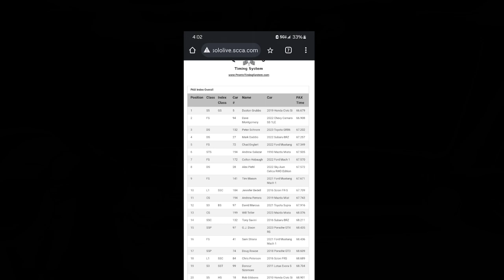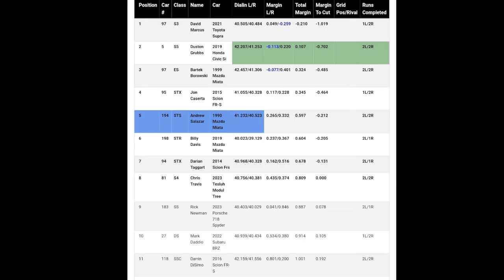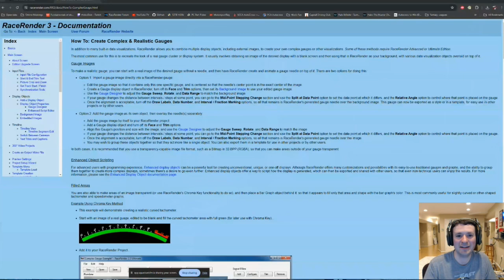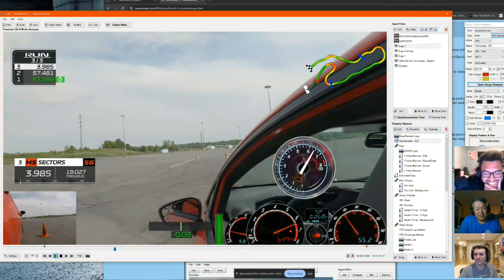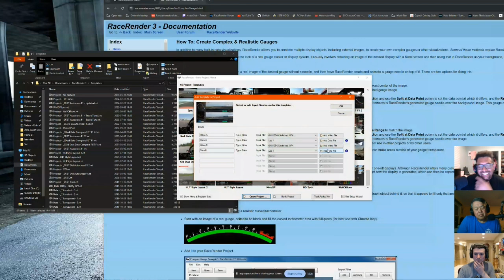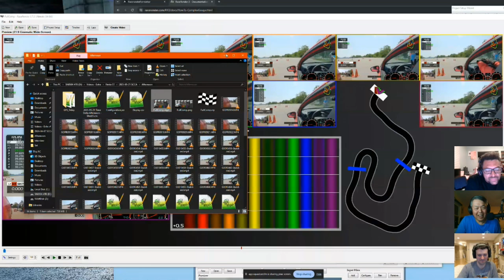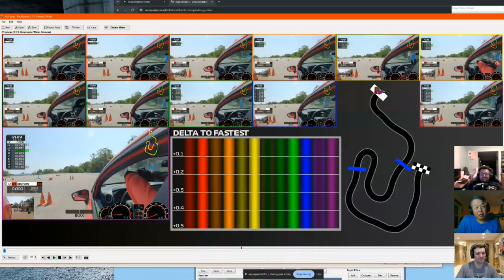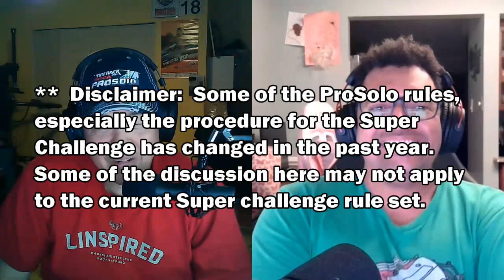DMV Autocross Podcast - Episode 13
Thank you for joining our 14th episode of  DMV Autocross Podcast.

The contents for this episode of podcast are:

This week (and next) in DMV autocross - 1:05
Autocross Weather Forecast - 3:46
Event highlights - 7:31
Greg Po's Cleveland ProSolo report - 9:24
Feature of the week - Daniel McFarland shows us how to make custom Race Render gauges (Segment 3 - How to build gauges with Race Render) - 16:06
Meet a new autocross friend - Brandon Kiker - 36:50
Novice meeting (Drivers Meeting) - How to make friends at autocrosses - 42:39
Ask Uncle Danny (ProSolo) - 59:20